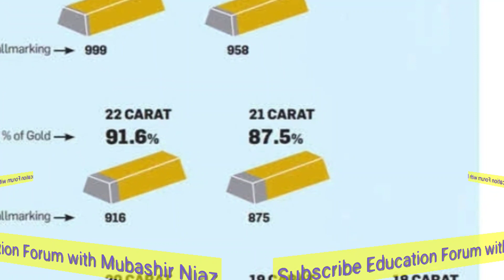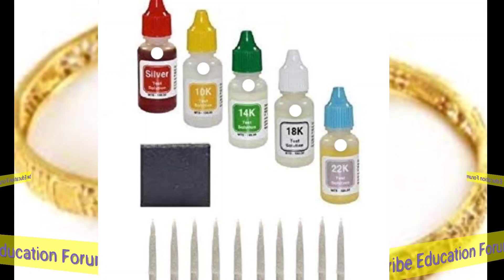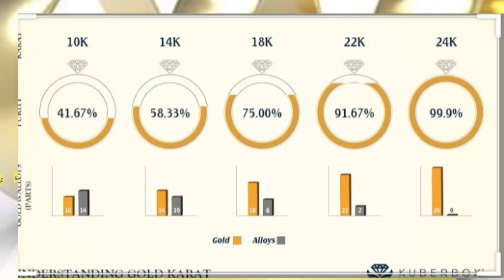How to check purity of gold | all information about jewellery of gold | Info Learning Plus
This vidio is about How to check  purity of gold ? Low carat of gold has low price.All information about jewellery of gold.All information about gold and jewellery are described here.

To check the purity of gold, you can use various methods and tools. Here are some common methods:

1. **Hallmarking:**
   - Check for a hallmark on the gold item. In many countries, gold jewelry is hallmarked to indicate its purity and authenticity. Look for stamps or marks that indicate the gold content.

2. **Magnet Test:**
   - Gold is not magnetic, so if a magnet is attracted to your gold, it likely has other metals mixed in and is not pure gold.

3. **Acid Test:**
   - A professional gold dealer or jeweler can perform an acid test by applying nitric acid to a small scratch on the gold item. The reaction helps determine the gold's purity.

4. **Specific Gravity Test:**
   - Measure the weight of the gold and then immerse it in water to measure the change in weight. Pure gold has a specific gravity of approximately 19.32.

5. **Electronic Gold Testers:**
   - These devices use electrical conductivity to measure the gold's purity. They provide quick and accurate results for gold ranging from 10K to 24K.

6. **X-ray Fluorescence (XRF) Analysis:**
   - Professional testing equipment like XRF machines can accurately determine the composition and purity of gold.

7. **Jeweler's Loupe or Magnifying Glass:**
   - Use a jeweler's loupe or magnifying glass to examine any markings or hallmarks on the gold item. Hallmarks often indicate the gold's purity.

8. **Density Test:**
   - Measure the density of the gold item by dividing its weight by its volume. Pure gold has a known density of 19.32 g/cm³.

9. **Color and Appearance:**
   - Pure gold has a distinct, bright yellow color and a shine that doesn't tarnish. Be wary of gold that appears too dull or is a different color.

It's important to note that for accurate and reliable results, it's best to consult a professional jeweler, gold dealer, or use specialized testing equipment. They can provide precise information about the gold's purity and authenticity.